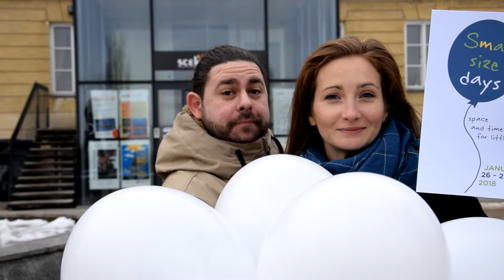Teatr Małego Widza - Small Size Days 2018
Jak co roku w ostatni weekend stycznia obchodzimy wspólnie z innymi teatrami SMALL SIZE DAYS - światowe święto teatru dla najmłodszych.

27 i 28 stycznia w Teatrze Małego Widza zagramy spektakle:

sobota 27.01
godz. 10:00 i 12:00 ROZPLATANIE TĘCZY
godz. 15:30 i 17:30 ŚWIATY RÓWNOLEGŁE

niedziela 28.01
godz. 10:30, 12:00, 16:00 i 17:30 BOSSA NOGA

Wydarzenie odbędzie się pod hasłem ”Sztuka nie jest kwestią wieku, lecz ciekawości”.

Serdecznie zapraszamy!